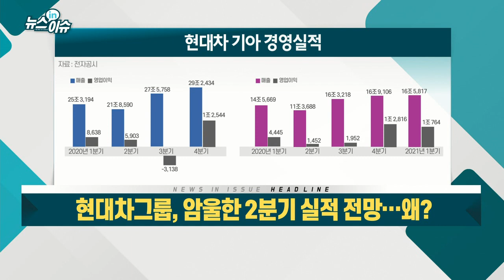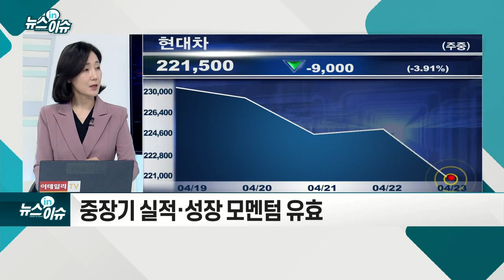현대차그룹, 암울한 2분기 실적 전망... 왜?_기업IN이슈 (20210423)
- 차량용 반도체 공급 부족 지속 가능성
- 2분기 실적 우려
- 중장기 전기차 경쟁력 제고 방안 공개
- 배터리 기술내재화 목표로 개발
- 전기차 라인업 2025년 13종 이상으로 확대
- 전기차 시장 성장 본격화
- 중장기 실적·성장 모멘텀 유효